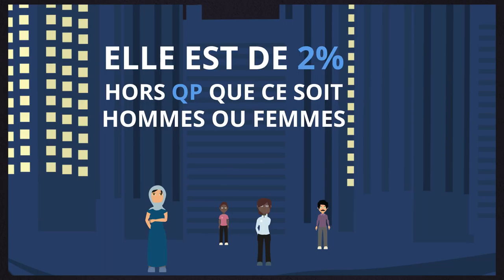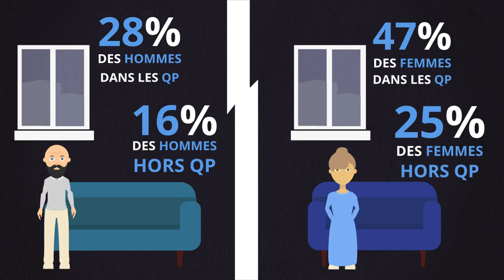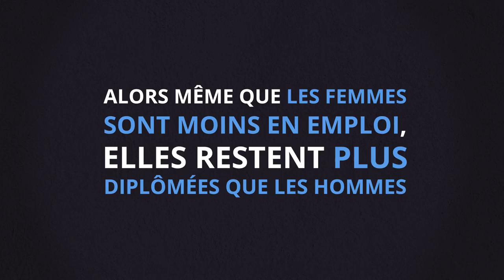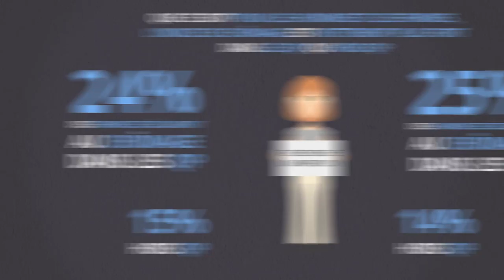CC Coeur de France - Égalité femmes/hommes dans les quartiers prioritaires